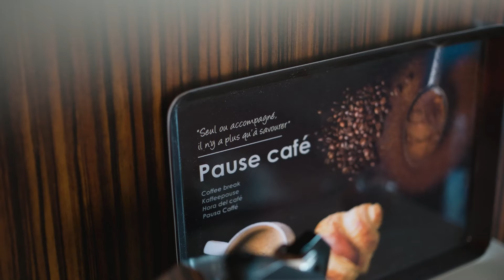Cantinho do café | Marca Secret de Gourmet | Campanha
A marca Secret de Gourmet eleva, nesta proposta, o prazer de beber um café, transformando a pausa para o café numa verdadeira experiência sensorial. Para os apreciadores é um convite à (re)descoberta de sabores e aromas num cantinho sofisticado, na bancada da cozinha, em que o café é tratado como arte.

A cafeteira em metal, as chávenas HOT DRINK e os tabuleiros de servir SCANDI, ilustrados com motivos sugestivos, alusivos ao universo do café, assim como o suporte para cápsulas, antecipam a emoção que é beber o primeiro café da manhã ou o café após o almoço.

A cor predominante dos acessórios é o preto, o que confere um toque de distinção e elegância ao cantinho do café e, consequentemente, ao momento da degustação… até ao último sorvo.

Descubra as nossas marcas exclusivas na campanha iamhôma e inspire a decoração da sua casa!